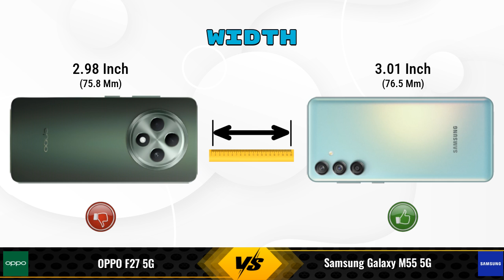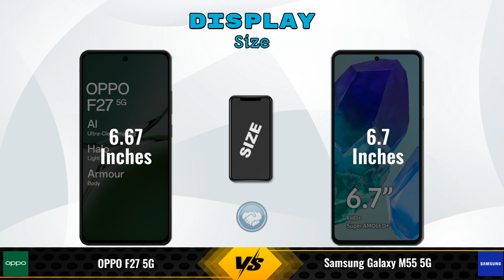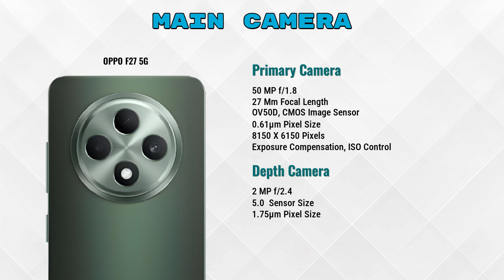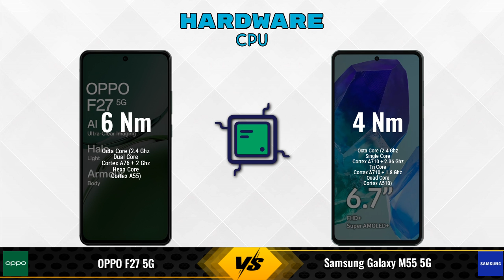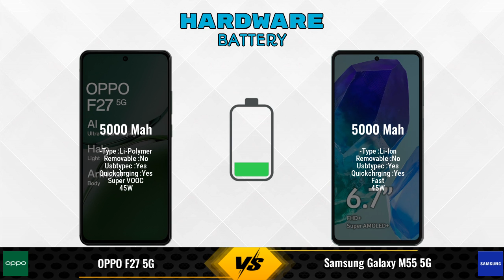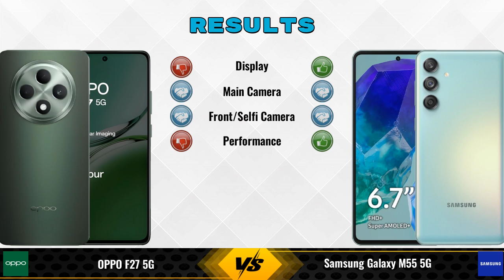OPPO F27 Vs Samsung Galaxy M55 || Full Comparison ? Which one is Best?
In this video, we provide an in-depth comparison between the OPPO F27 5G Vs Samsung Galaxy M55 5G.We cover all the key specifications, features, and performance aspects to help you decide which phone is better for your needs.

### OPPO F27 5G 8 GB / 256 GB Details:
- **Brand:** OPPO
- **Price:** 24999

- **Variants:**
8 GB / 256 GB - 24999
8 GB / 128 GB -  (Amazon)

Flipkart :

### Samsung Galaxy M55 5G 8 GB / 256 GB Details:
- **Brand:** Samsung
- **Price:** 29999

- **Variants:**
8 GB / 256 GB - 29999
8 GB / 128 GB - 24,999 (Flipkart)

oppo f27 256gb vs samsung galaxy m55 5g 256gb full specifications
samsung galaxy m55 5g 256gb vs oppo f27 256gb full specifications
oppo f27 256gb vs samsung galaxy m55 5g 256gb comparison
samsung galaxy m55 5g 256gb vs oppo f27 256gb comparison
oppo f27 5g vs samsung galaxy m55 5g comparison
oppo f27 5g vs samsung galaxy m55 5g
samsung galaxy m55 5g vs oppo f27 5g comparison
samsung galaxy m55 5g vs oppo f27 5g
oppo f27 256gb vs samsung galaxy m55 256gb comparison
oppo f27 256gb vs samsung galaxy m55 256gb - in-depth comparison & review
oppo f27 256gb vs samsung galaxy m55 256gb - which is better? full specs comparison
oppo f27 256gb vs samsung galaxy m55 256gb - detailed review and specifications
oppo f27 256gb vs samsung galaxy m55 256gb camera test
oppo f27 256gb vs samsung galaxy m55 256gb speed test
oppo f27 256gb vs samsung galaxy m55 256gb pubg test
oppo f27 256gb vs samsung galaxy m55 256gb gaming test
oppo f27 256gb vs samsung galaxy m55 256gb battery test
oppo f27 256gb vs samsung galaxy m55 256gb charging test
oppo f27 256gb vs samsung galaxy m55 256gb antutu benchmark
oppo f27 256gb vs samsung galaxy m55 256gb durability test
oppo f27 256gb vs samsung galaxy m55 256gb waterproof test
oppo f27 vs samsung galaxy m55 comparison
oppo f27 vs samsung galaxy m55 - detailed review and specifications
oppo f27 vs samsung galaxy m55 - which is better? full specs comparison
oppo f27 vs samsung galaxy m55 - in-depth comparison & review

### Competitor Comparisons:

realme 13 Plus 5G(8 GB / 128 GB) - 22999 , Release Date :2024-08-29
iQOO Z9s(8 GB / 128 GB) - 19999 , Release Date :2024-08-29